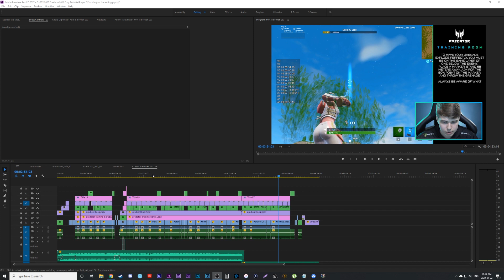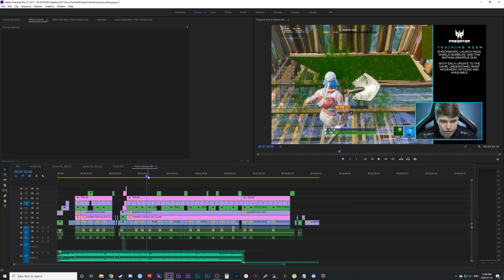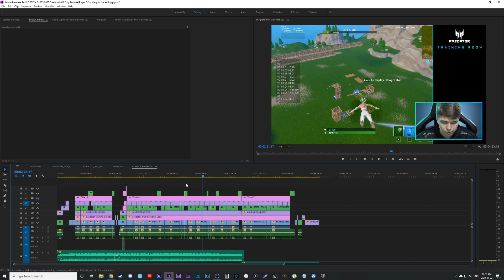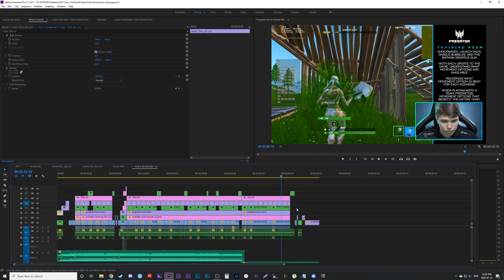Textless Files - Freelance Editing Tutorial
The importance of creating "Textless" exports!

Gear I personally use:
CAPTURE CARD: Elgato HD60 S
MOUSE: Razer Naga
HEADPHONES: Sennheiser HD280PRO
MONITOR: MSI OPTIX MAG27CQ 2K
MONITOR RISERS
CAMERA: Sony A6500